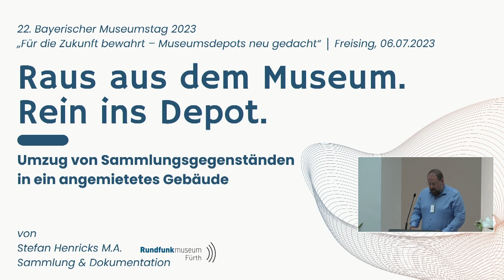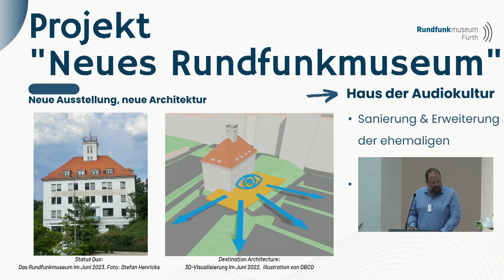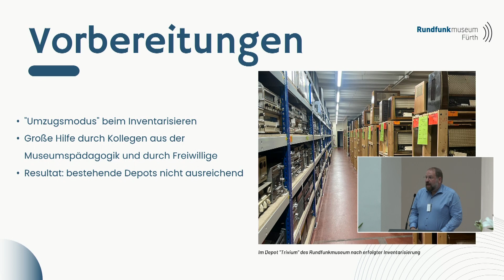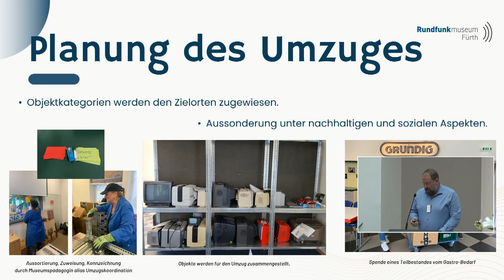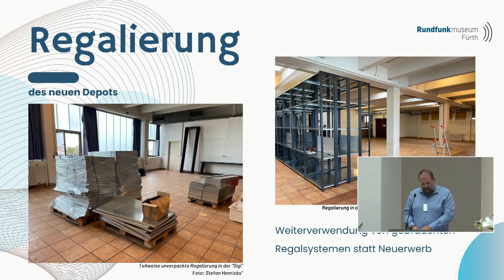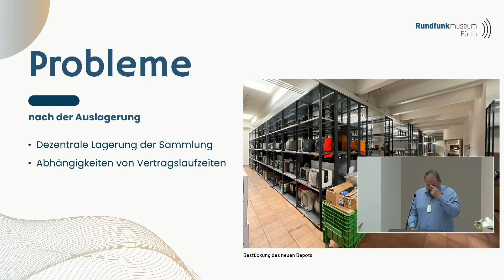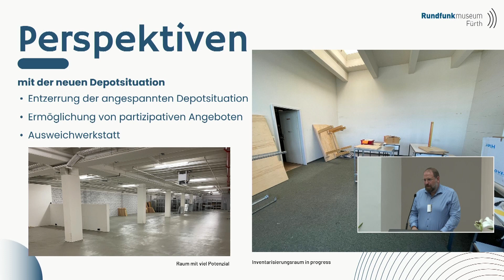Umzug von Sammlungsgegenständen in ein angemietetes Gebäude | Stefan Henricks | Bay. Museumstag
Stefan Henricks M.A., Rundfunkmuseum Fürth: Umzug von Sammlungsgegenständen in ein angemietetes Gebäude

Der Vortrag wurde im Rahmen des 22. Bayerischen Museumstags gehalten. Der Museumstag fand vom 5. bis 7. Juli 2023 erfolgreich im Diözesanmuseum Freising statt. Die alle zwei Jahre stattfindende Tagung, die von der Landesstelle für die nichtstaatlichen Museen in Bayern organisiert wird, ist eine der bedeutendsten Museumsfachtagungen im deutschsprachigen Raum. Unter dem Motto „Bewahrt für die Zukunft – Museumsdepots neu gedacht“ trafen sich rund 300 Fachleute aus der Museumswelt, um Lösungen für eine nachhaltige, sichere und zugleich energieeffiziente Lagerung von Museumsobjekten zu diskutieren.

Als Herzstück eines jeden Museums beherbergt das Depot den größten Teil der Sammlung. Gerade angesichts aktueller Entwicklungen muss es sich neuen Herausforderungen stellen. Wie kann beispielsweise Energie gespart werden, ohne die empfindlichen Kulturgüter zu beschädigen? Sind gemeinsame Depots mehrerer Museen eine kostengünstige Lösung? Welche Sicherheits- und Notfallkonzepte sollten Museen für ihre Objekte entwickeln? Diese und weitere wichtige Fragen standen im Mittelpunkt der Diskussionen beim 22. Bayerischen Museumstag 2023.

Verpassen Sie diese spannenden Diskussionen nicht. Klicken Sie auf den folgenden Link, um die aufgezeichneten Vorträge des Bayerischen Museumstags 2023 anzusehen:

Über die Landesstelle:
Als Service-Einrichtung des Freistaats Bayern berät und fördert die Landesstelle für die nichtstaatlichen Museen die mehr als 1.200 nichtstaatlichen Museen Bayerns in allen Bereichen der Museumsarbeit.